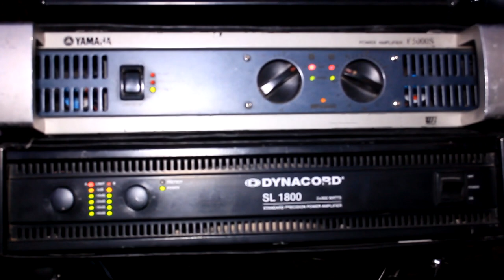ТАШРИФ ВА ОРИФЧОН ТУЁНА 2021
ба канали мо обуна шавед дустон дастгири шумо пешравии мо мебошад пешаки рахмати калон